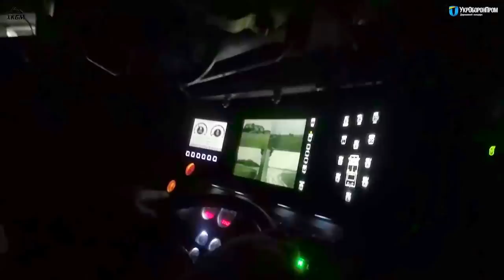Ukroboronprom - Ukraine BTR-4MV1 8X8 Infantry Fighting Vehicle Field Testing [1080p]